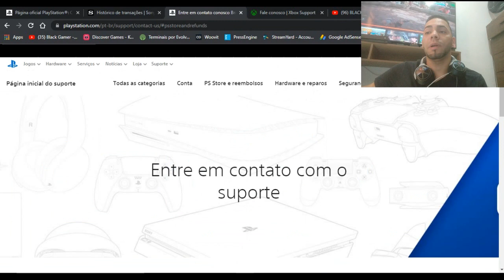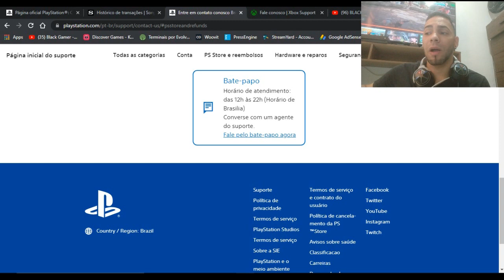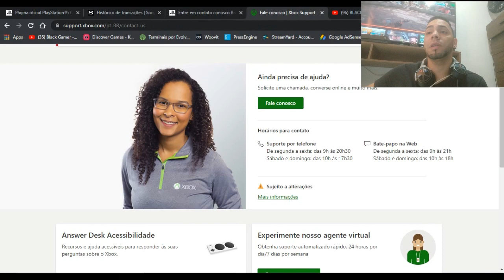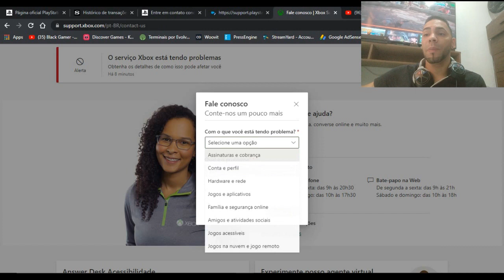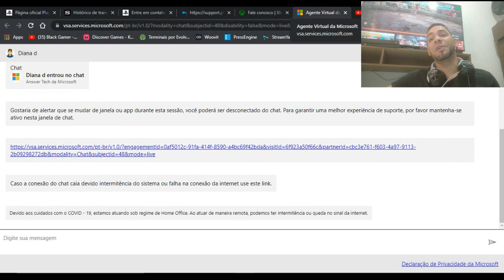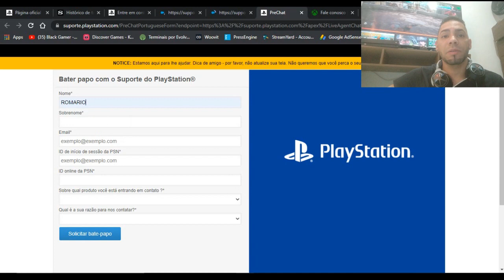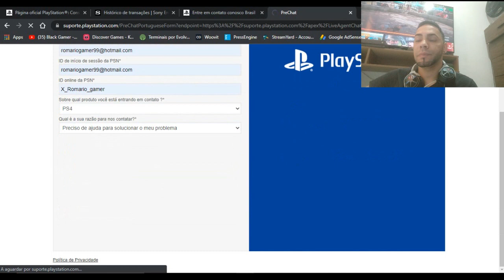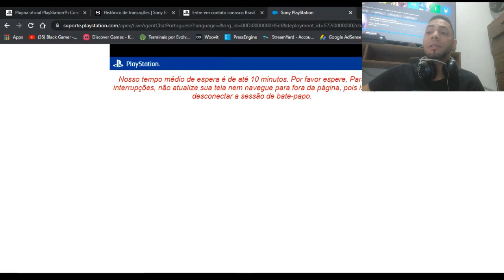SUPORTE ao cliente Xbox vs Playstation veja diferença nesse video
ola sem bem vindo nesse video estou aproveitando uma situação aonde eu tenho que entrar no suporte da playstation e resolver um problema e para efeito de comparação tambem solicitei o suporte do xbox para ver a diferença no atndimento,sera que consigo ser atendido facilmente pelas duas empresas comcorrentes ? veremos